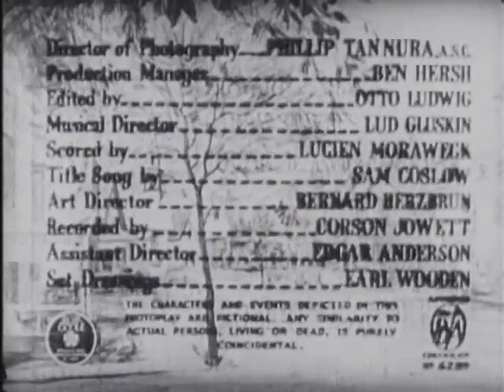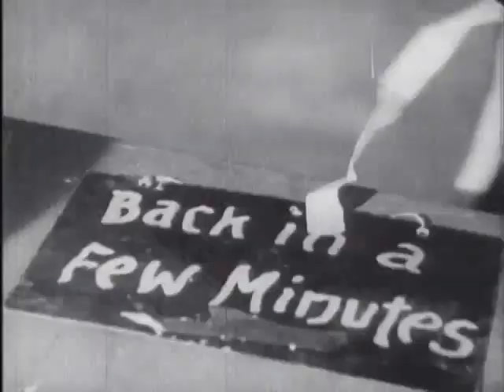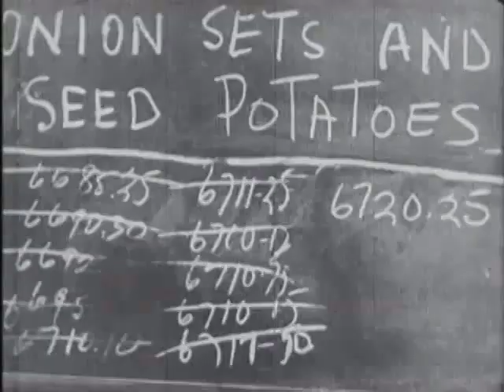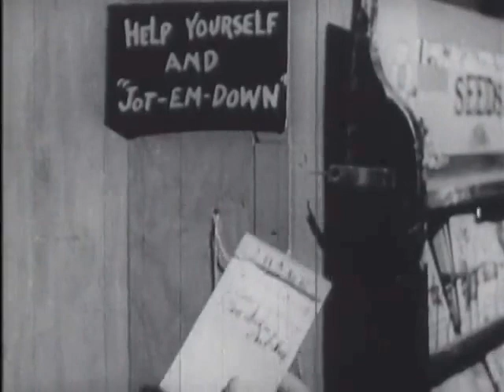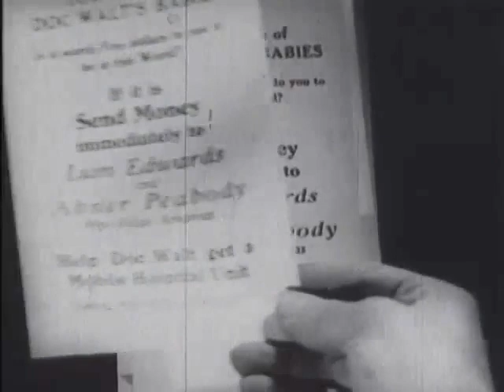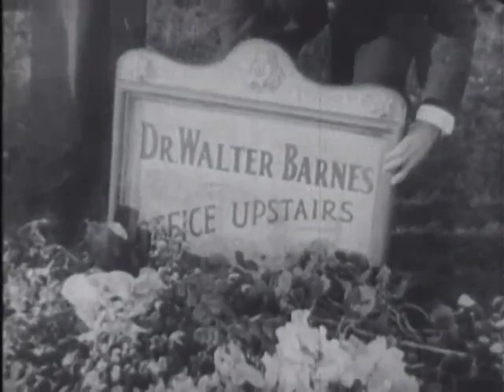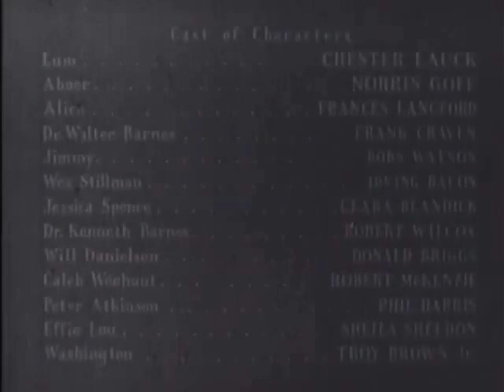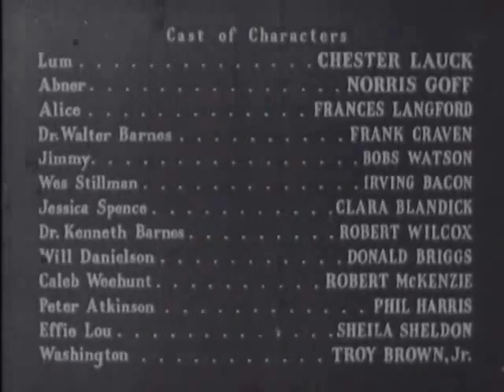Dreaming Out Loud (1940) | Comedy | Lum and Abner | Chester Lauck Norris Goff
Lum and Abner work at a general store in Arkansas. There they get involved in some misadventures with the locals.